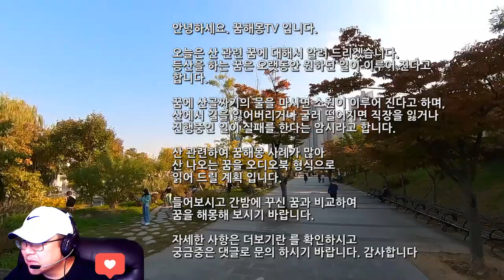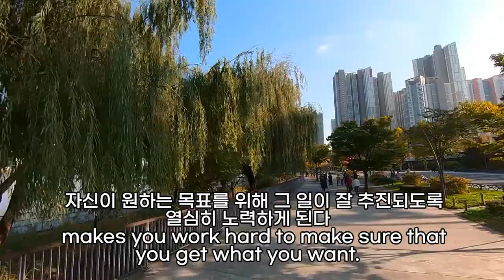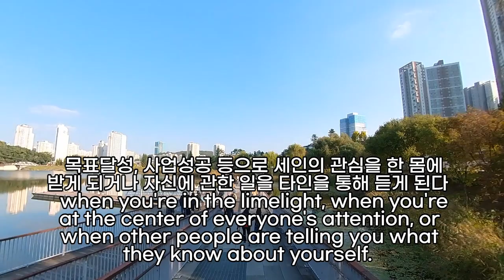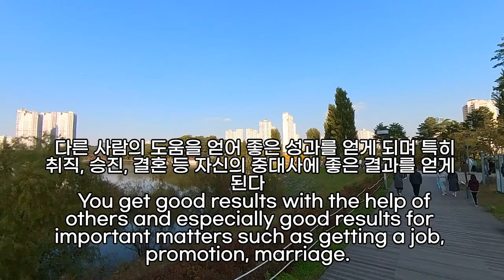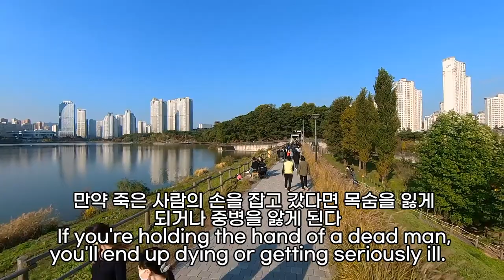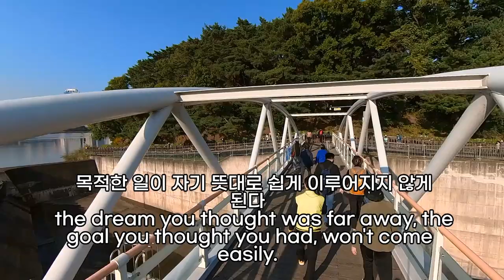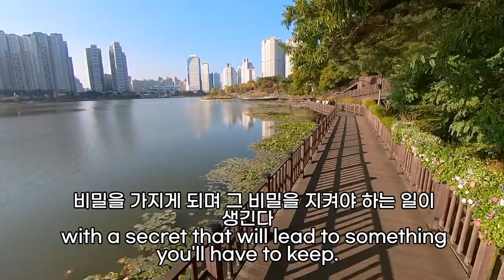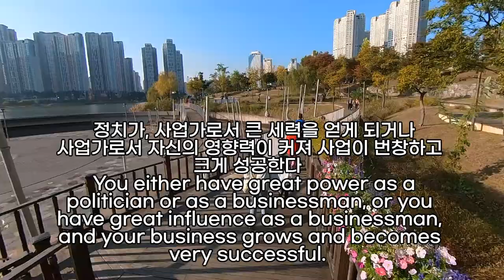산꿈, 산 관련 꿈해몽, 산 나오는 꿈 , 산삼묻는꿈, 광산 꿈해몽 꿈풀이, 산 꿈해몽, 산삼 나오는 꿈, 산삼 캐는 꿈, 산불 나는 꿈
산꿈해몽